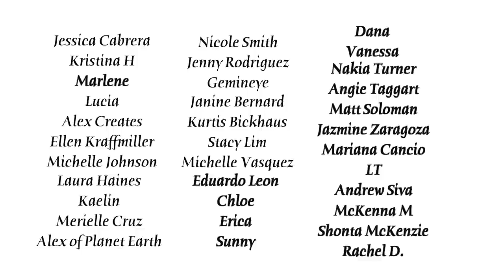Is it HYPE?! -- Three Girls Vegan S6 E10 (Connecticut)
What We Got: Sausage Calzone, Spinach and Artichoke Dip, Buffalo Chicken Sandwich, Cannolis

Rating System:
A+ I cant believe food tastes this good
A  Absolutely delicious
A- Decent. Hits the spot
B  I'd eat it but wouldn't buy
C  I'd eat it if I had nothing else
D  How are you ok selling this?
F  I'd rather eat a bowl of brown avocado skins